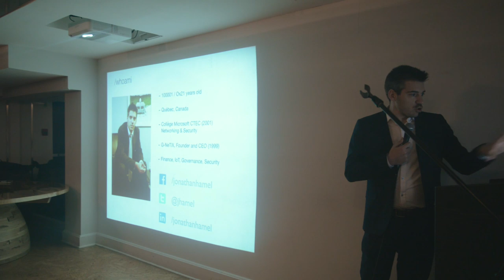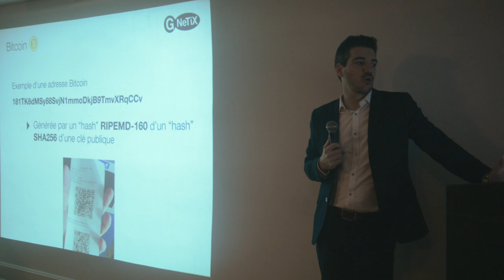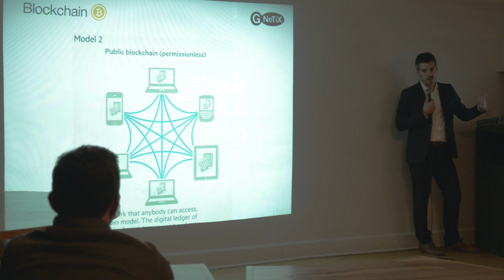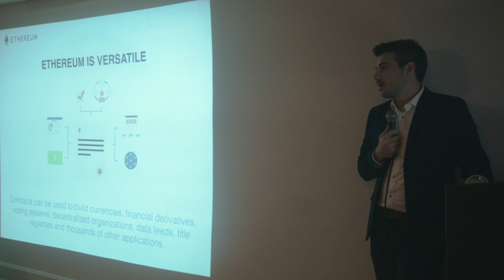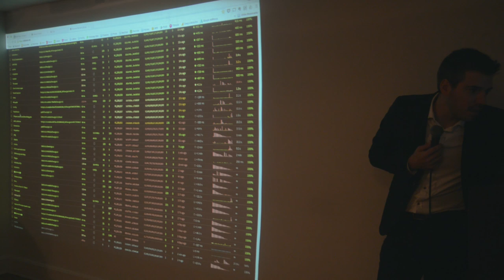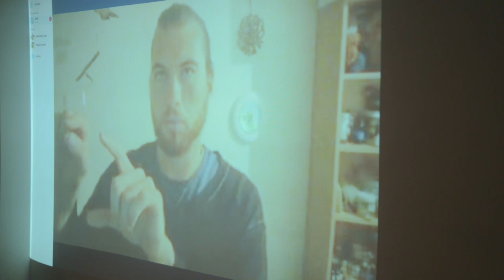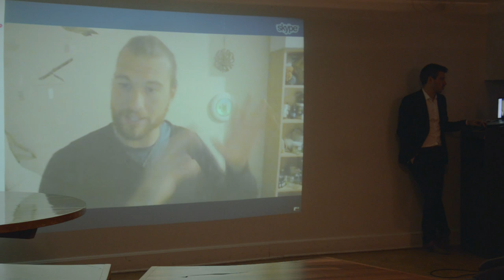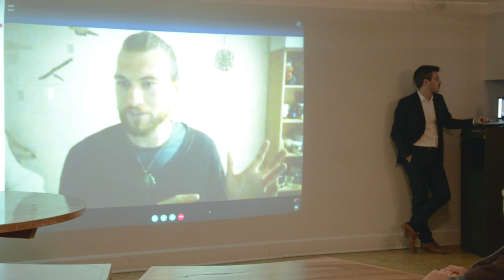Présentation Ethereum @ Le Cercle Lab Vivant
Présentation de la plate-forme Ethereum une technologie décentralisée P2P qui permet la création et l'exécution de Smart Contracts sur une Blockchain public.

- Les origines (Bitcoin, Blockchain, Fondements cryptographiques, etc.)
- Ethereum, c'est quoi?
- Application concrète : Finance, Légal, Gouvernance
- DAO (Decentralized Autonomous Organization)

- Études de cas : Slock.it, Augur.

Invité spécial : Griff Green, Community Organizer (Slock.it)